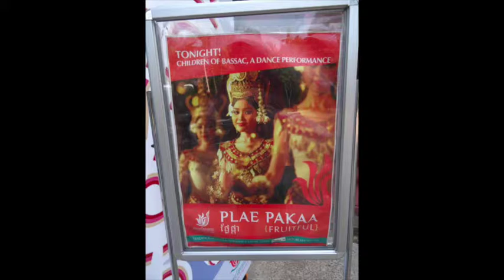Ballet Khmer,Apsaras.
This video is about Ballet Khmer,Apsaras.